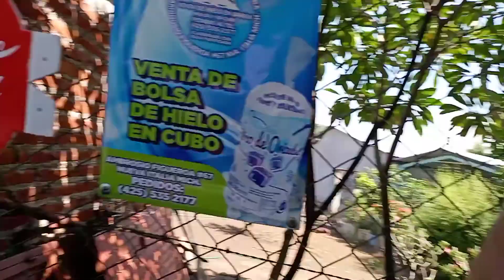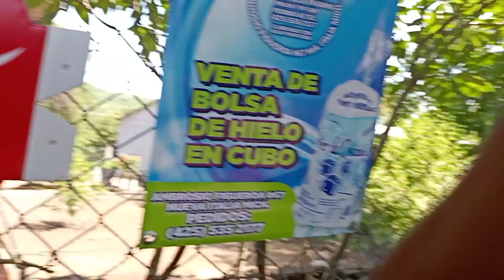Almorzando tortas pobres en Apatzingán, en la colonia el cafetal, camino hacienda de la Huerta.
Saludos amigos que tengan un excelente día 😊😊😊🥪🥪🥪🥪